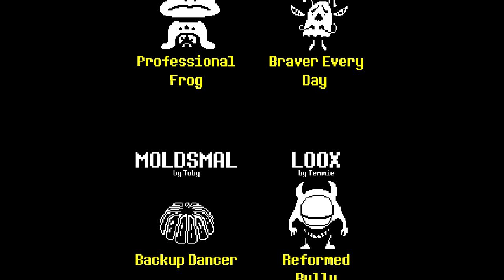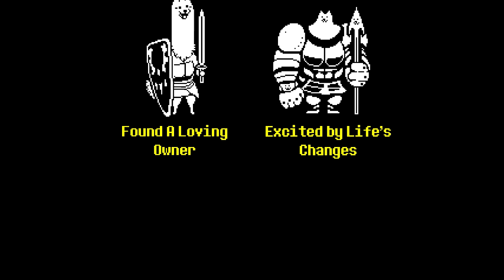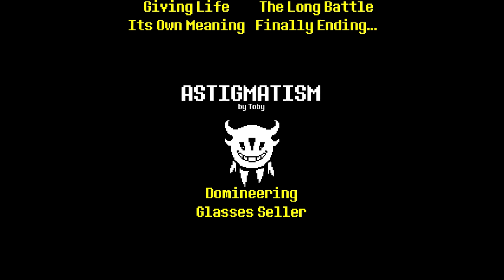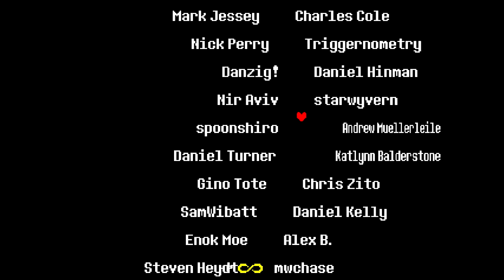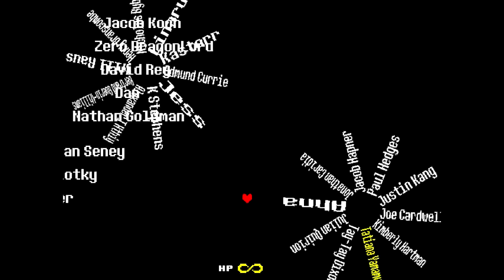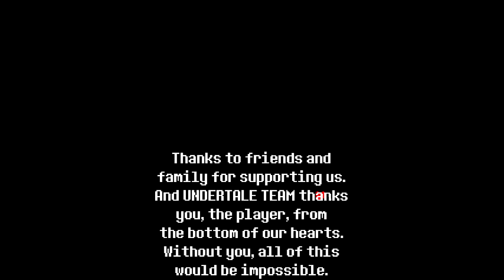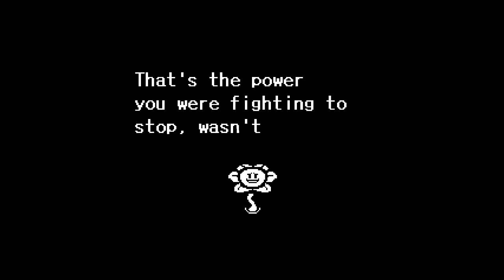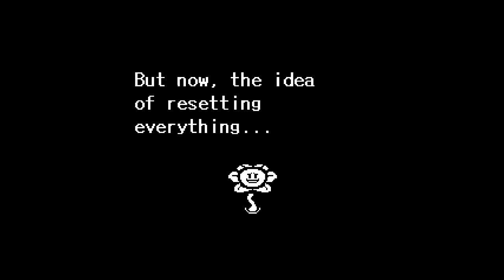Let's Story Undertale 037 - Der Abspann (Deutsch)